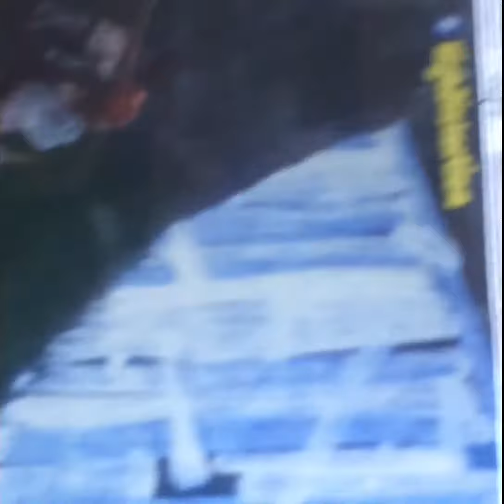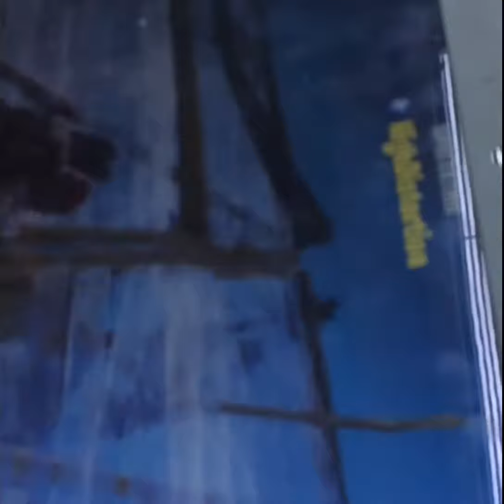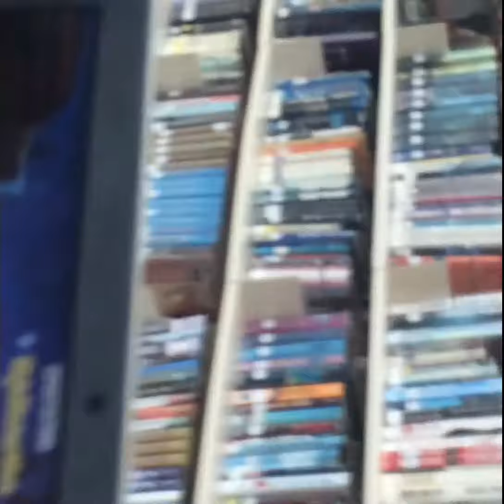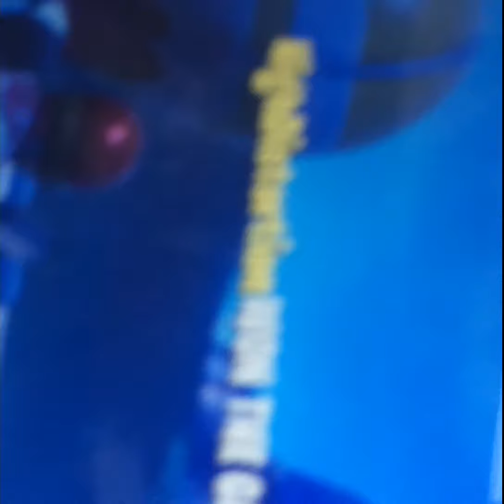I Played Fortnite With HighDistortion